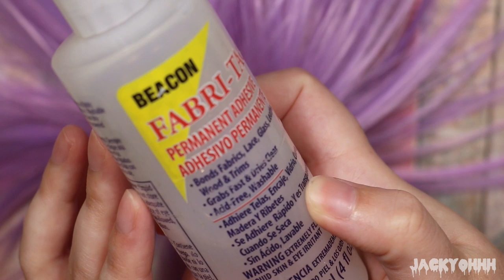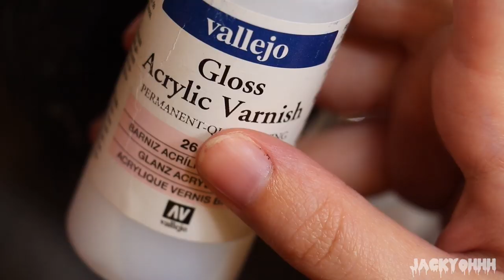REPAINT ! Ice Cream Custom OOAK Doll Ever After High Crystal Winter • JackyOhhh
hellooooooo, so I have an ube ice cream inspired doll repaint for you guys today! I made this doll in collaboration with a bunch of other doll customizers on instagram! hope you enjoy!

i n s t a g r a m → jackyohhh
t w i t t e r → JackyOhhhxo
f a c e b o o k → JackyOhhh

Doll customizers in this collaboration:
Constodollations:

materials mentioned:

ever after high crystal winter doll
extra strength nail polish remover
blick acrylic paint
coliro artist mica pearl watercolor paint in rainbow
faber pastel soft pastels
mungyo handmade soft pastels
faber castell 24 count watercolor pencils
Derwent 24 count water color pencils
pearlex powders
mister super clear uv cut
liquitex matte varnish
sanding paper
Vallejo gloss varnish